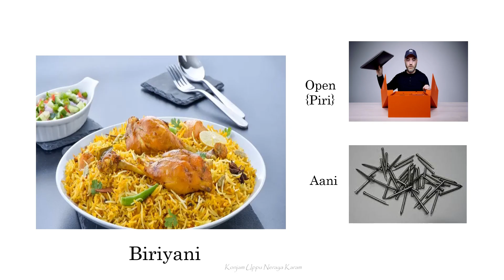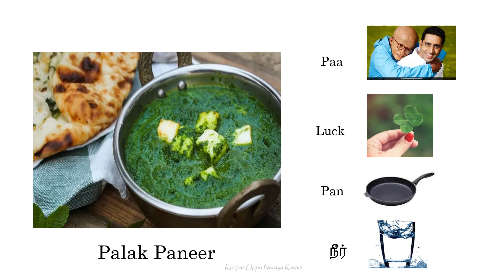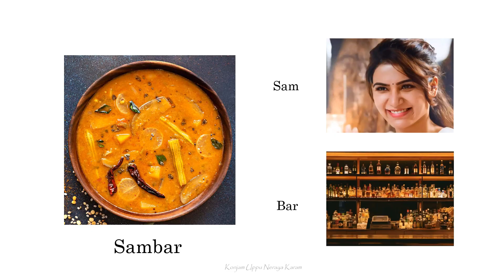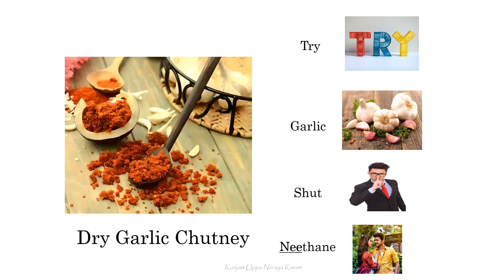Guess the Indian Food | இது என்ன உணவு ? | Food Riddles | Timepass | Do Nothing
Hi Friends,

Here I come with food riddles. Please do try this quiz and share your valuable feedback.